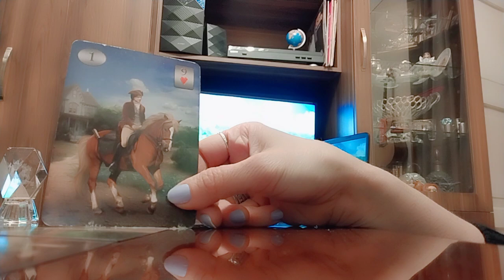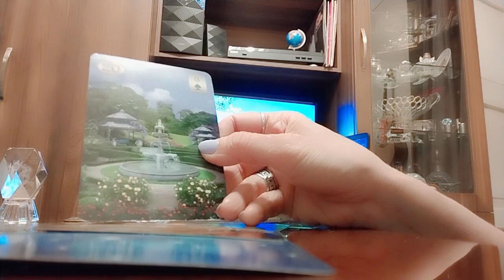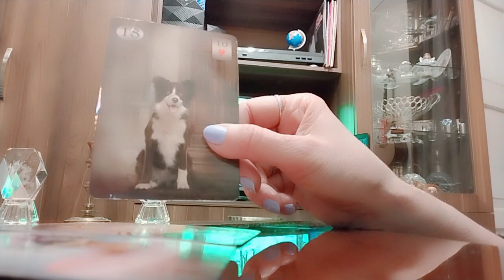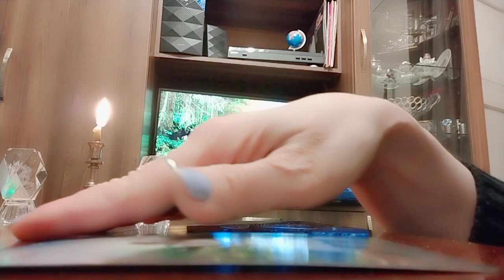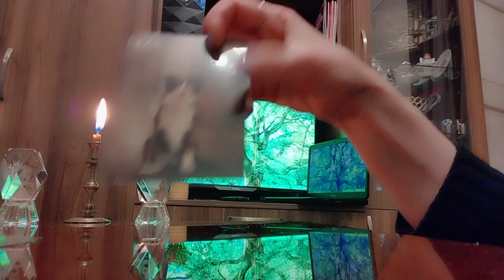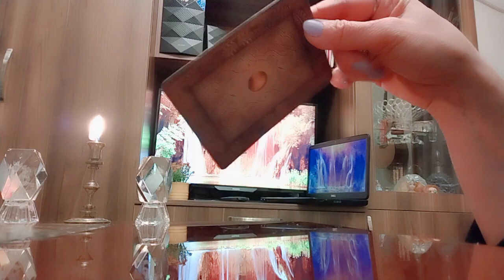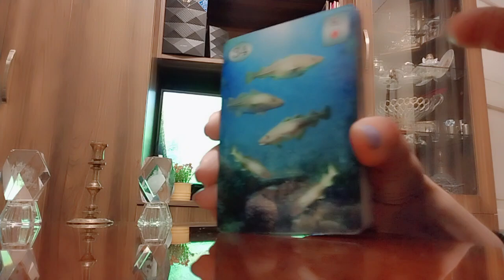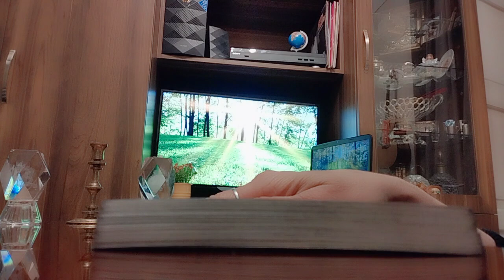რა განვითარება ექნება თქვენს სიტუაციებს/პირადული და ფინანსური სფერო✨🃏✨.